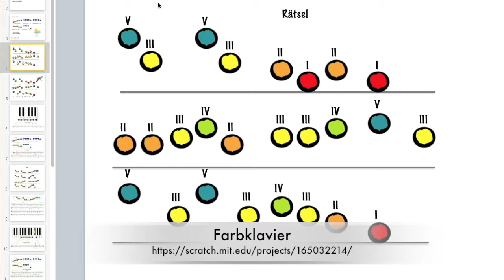Notenlesen leicht gemacht - Teil4. Ein Videokurs von Petra Amasreiter